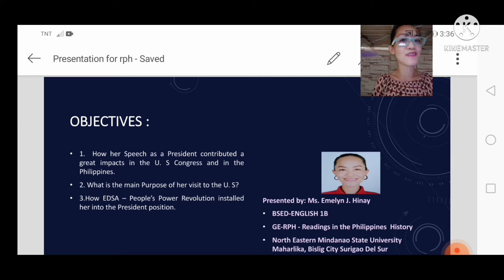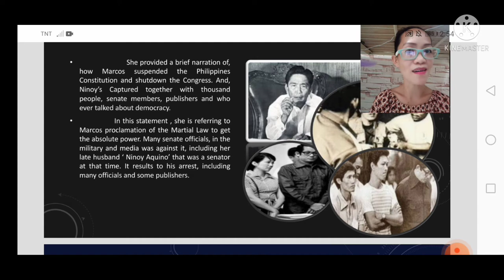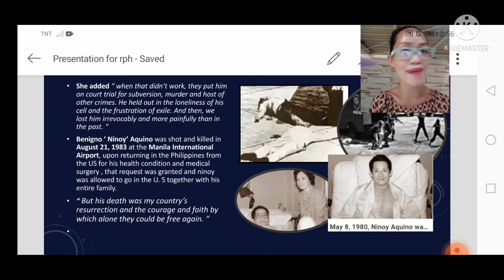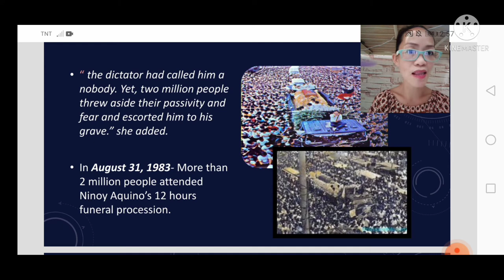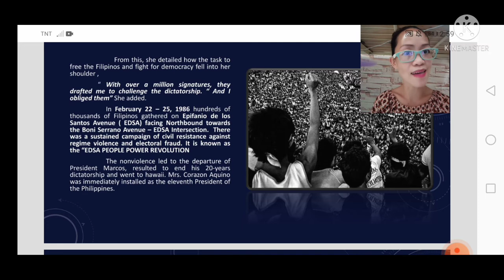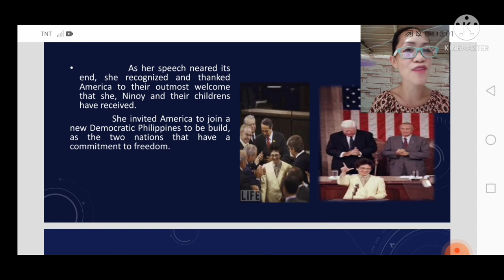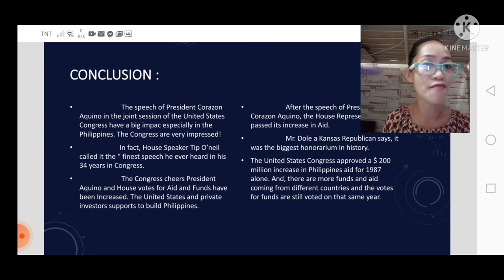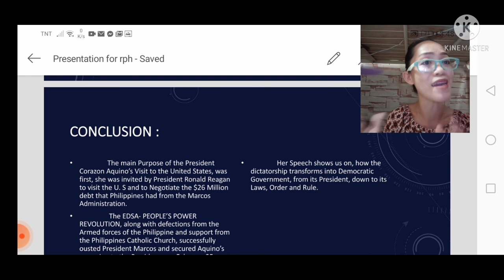People's Power Revolution - EDSA.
Reading in Philippines History
Analysis for corazon aquino speech before US Congress
Governance issues and globalization
Regionalism and globalization
How globalization affects the world?
How Corazon Aquino delivered speech before US Congress?
KARTILYA NG KATIPUNAN
Kkk
Miss universe Philippines 2022
Halalan 2022
Hipon harlene budol
Small laude vlog
Alex gonzaga vlog
The greenhouse effect
Ivanna alawi vlog
Miss Universe 2022
Miss world - PHILIPPINES
Catriona gray in miss Universe extravaganza 2022